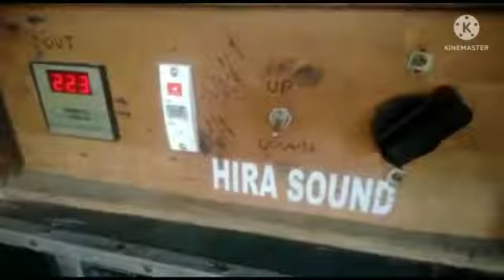2 bass 2 top